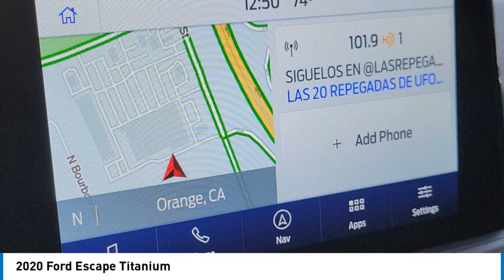2020 Ford Escape Walk Around 00P16600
Villa Ford
2550 N. Tustin St.

Looking for the right vehicle? Today could be your lucky day. this 2020 Ford Escape could be yours.